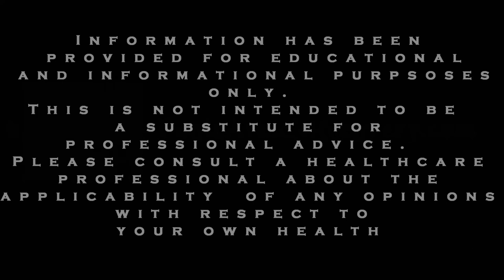Weekly ADHD and Anxiety Tips: How to Break the Cycle of Sensitivity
People who are anxious can often be sensitive. And the more anxious one is, the more sensitive one can become.  This can become a cycle. However, you are not powerless.  Learn more in our video.